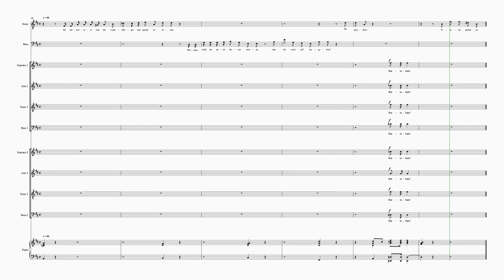Bach SMP P2 45a Barrabam! sop2